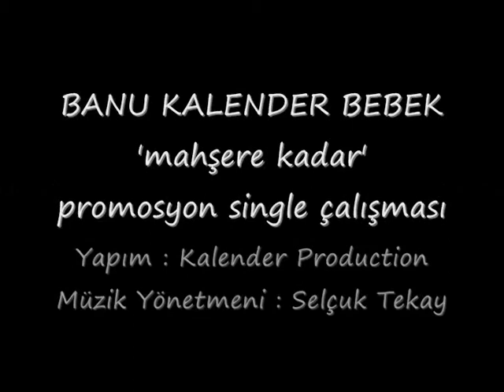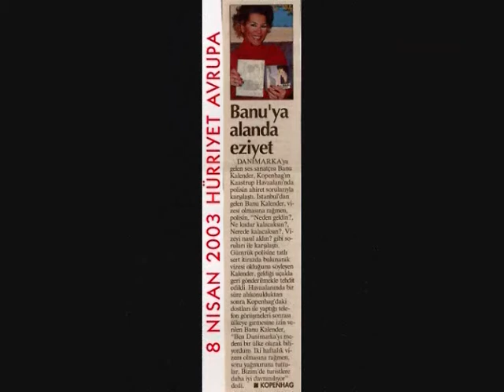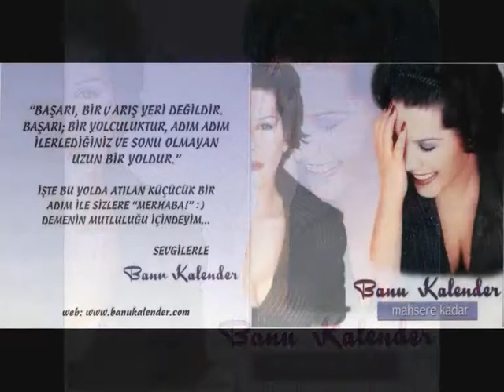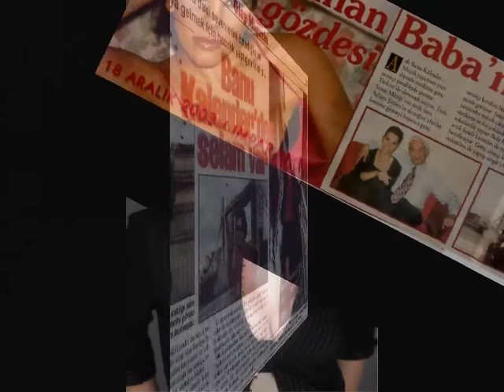BANU KALENDER BEBEK 'mahşere kadar' single çalışması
İLK ADIM :‘MAHŞERE KADAR’ (Kocaman harika hayatımın bana sunduğu güzellik ve rüyalarımı gerçekleştirebilmemin ilk adımı…)

Basın danışmanlığı ve menajerlik yaptığım ve henüz adımın ‘BANU KALENDER BEBEK’ olarak tescillenmediği dönemi kapattığım ve tamamen basın promosyonu için hazırlanan ilk single çalışmam..
Hayatımda ilk defa şarkı söylüyorum… Üstelik mikrofon da!! stüdyo da ve karşımda büyük usta  SELÇUK TEKAY !  Ah ne rüya…Ne heyecan…Kayıt sırasında oluşan sesimdeki titremeler bile şimdi çok hoşuma gidiyor…
Kocaman harika hayatımın bana sunduğu güzellik ve rüyalarımı gerçekleştirebilmemin ilk adımı…Kariyerimin ilk basamağı…Cennet mekanı olsun babam Adnan Şenses ve değerli yönetmenim öğretmenim Sn,Selçuk Tekay’a binlerce teşekkürlerim var…

BANU KALENDER BEBEK

Yapım : Kalender Production
Müzik Yönetmeni: Selçuk Tekay
Kostüm & saç& makyaj & fotoğraf : Banu Kalender Bebek